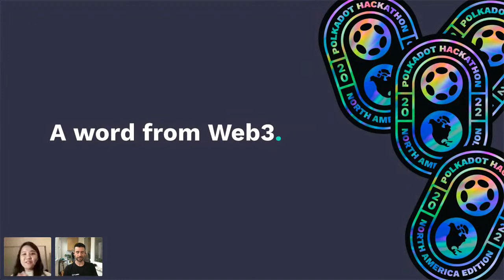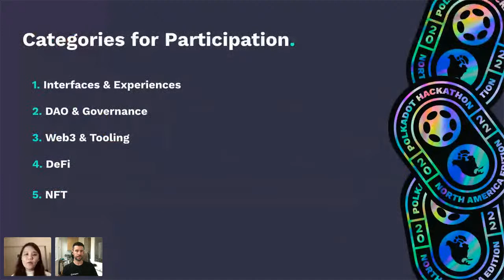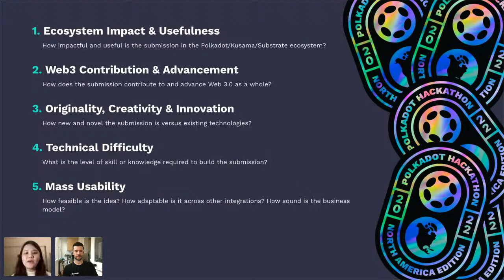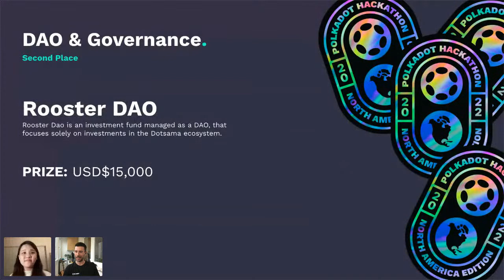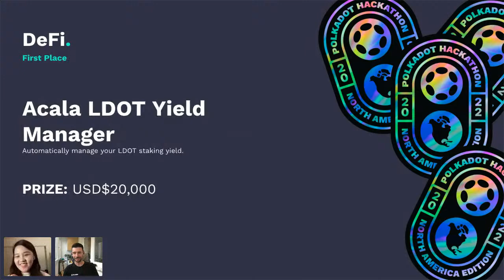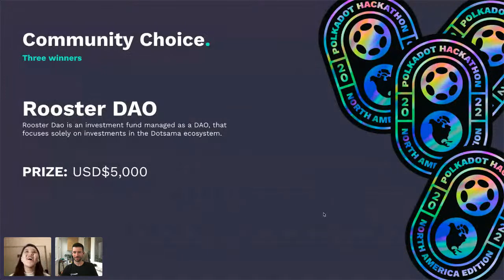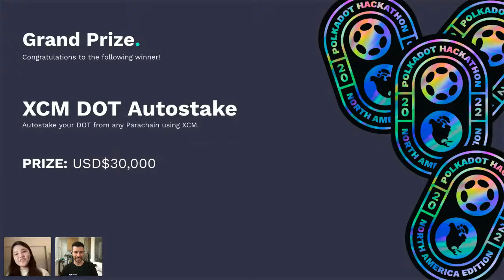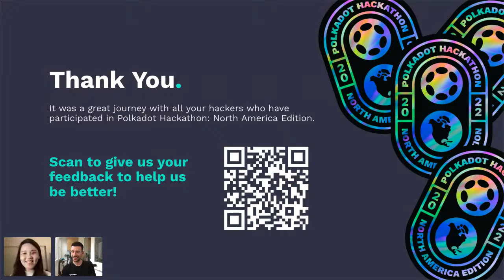Winner announcement and closing ceremony | Polkadot Hackathon: North America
After weeks of hacking, we have come to the final act - winner announcements! Tune into the closing ceremony and learn about all the cool projects that were built during the hackathon.

The highly anticipated second hackathon in the Polkadot Global Series has arrived! In association with AngelHack, this all-virtual six-week hackathon is your chance to join fellow developers to build, break, and experiment with blockchain to your heart’s content! This event may be focused on North America, but is open to all. Whether you’re an experienced blockchain dev, want to learn more about building on Polkadot, or are new to the ecosystem, a range of activities and a prize of over US$270,000 are on offer.